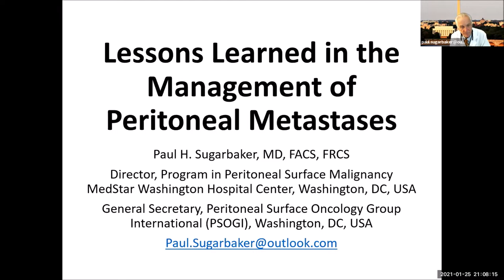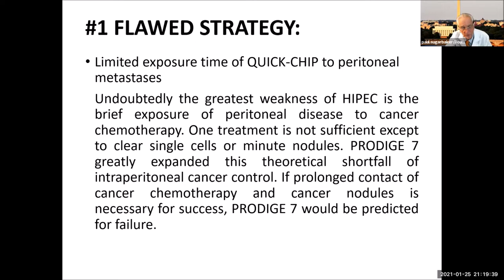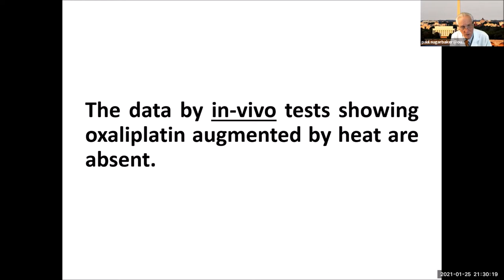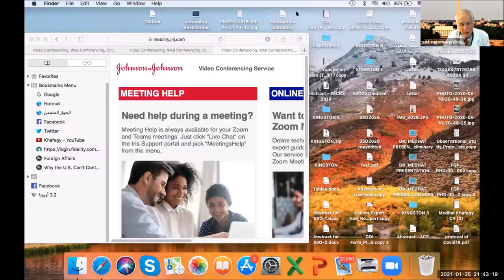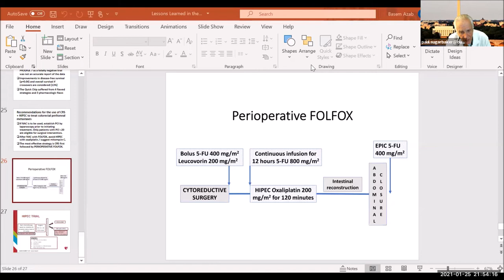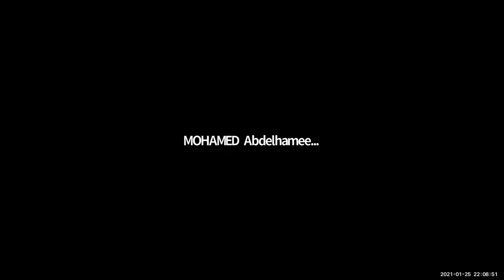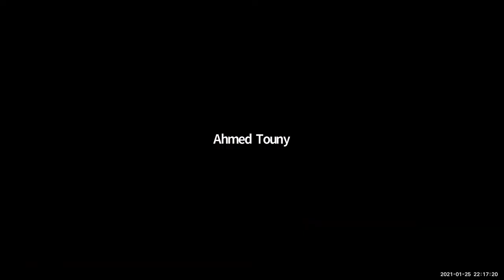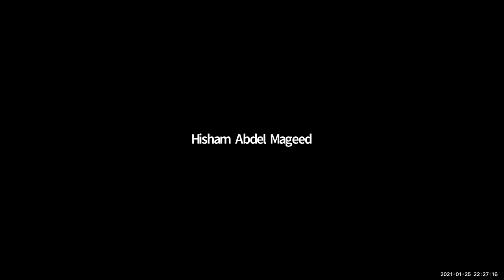Dr. Paul Sugarbaker: Lessons learned in the management of peritoneal metastasis.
GIT Surgical Oncology Unit Weekly Webinar
National Cancer Institute
Monday 25th of January 2021